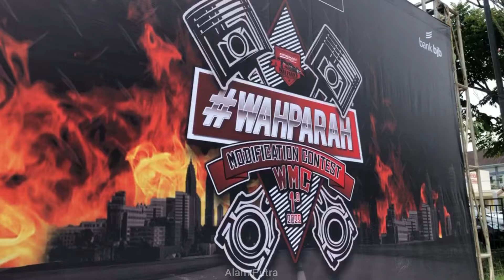wahparah modifikasi kontes paling hedon sebandung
car club : brionesia_bdg
kamera :
Alpat : alpatra_07